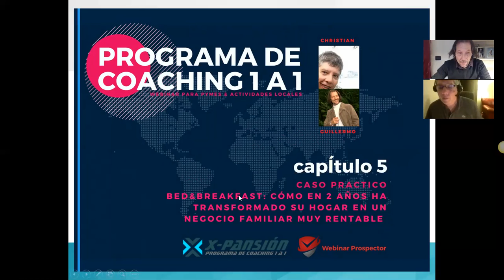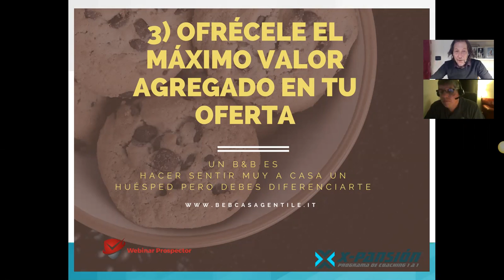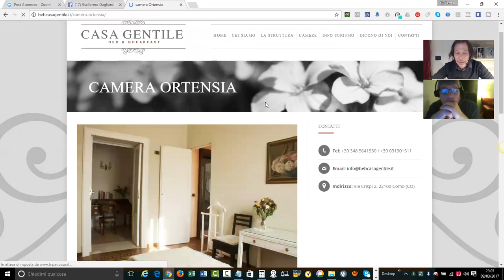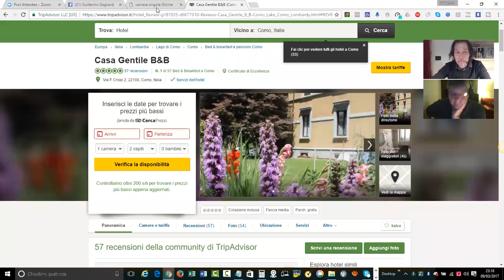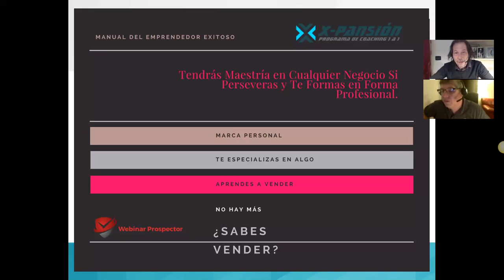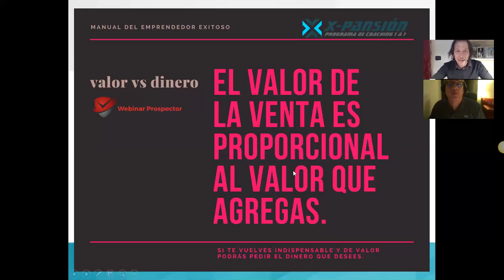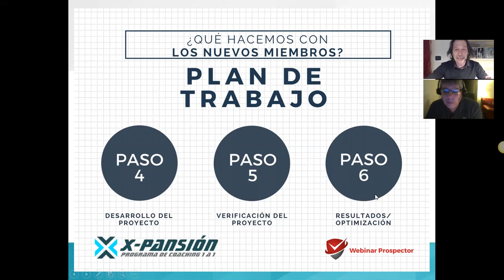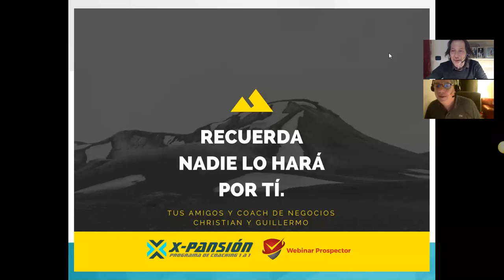Como Atraer Clientes a Tu Negocio Local o PYME | Tu Valor Agregado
Como Atraer Clientes a Tu Negocio Local o PYME | Tu Valor Agregado | Solicita Una Cita Gratuita